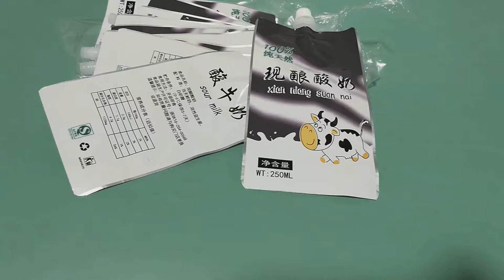250 ml liquid pouch / buy from china manufacturer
250 ml liquid pouch / buy from china manufacturer